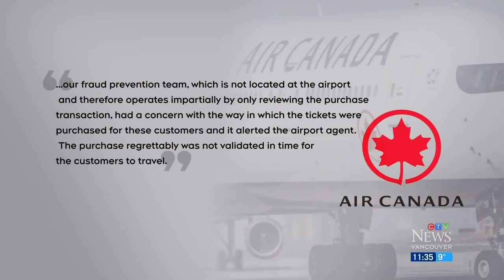Actor Holly Robinson Peete says sons denied boarding at Vancouver airport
Holly Robinson Peete says her two sons were barred from boarding a flight at YVR because of the status of their ticket purchase.